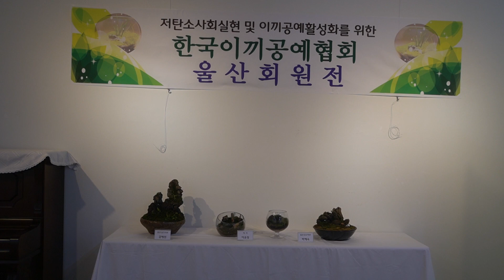생태계의 보물 이끼 /이끼 공예 작품전 '눈길'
태초의 생명인 이끼를 활용한 공예작품전이 열렸다
한국이끼공예협회 울산지부 회원들은
7월1일부터 4일까지 이끼공예 작품전을 개최한다